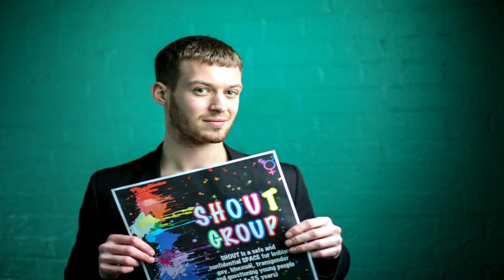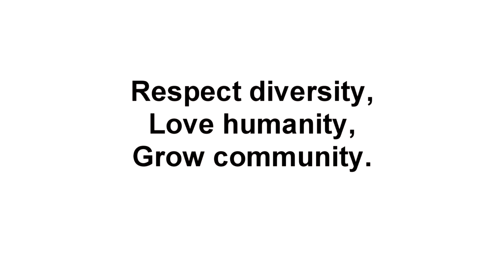The Changing Face Of Hull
Video artwork by Quentin Budworth showing 'The Changing Face Of Hull' part of 'The Changing Face Of Hull' Exhibition being held at the Central Library, Albion Street, Hull. to find out more The video artwork has been funded by Arts Council through Grants For The Arts and Hull City Council.